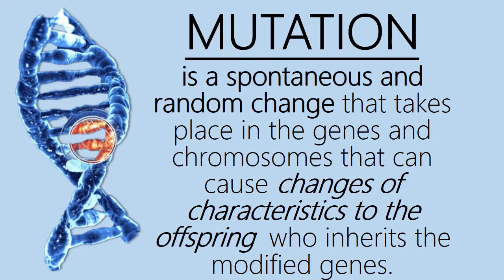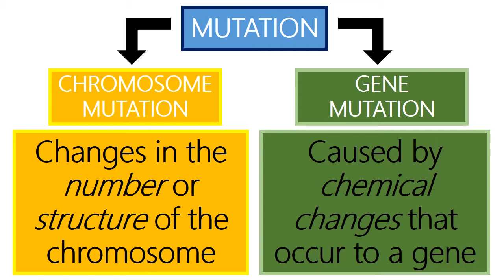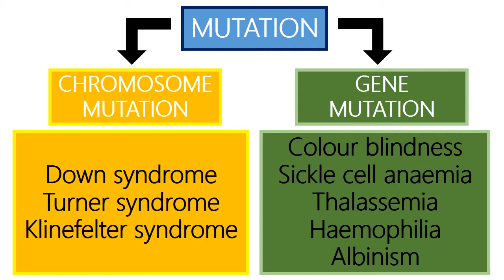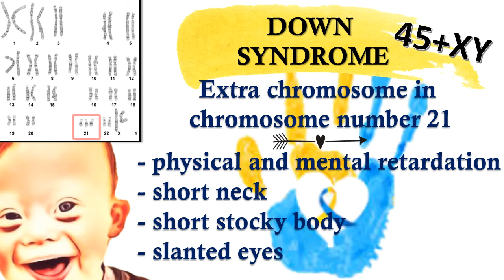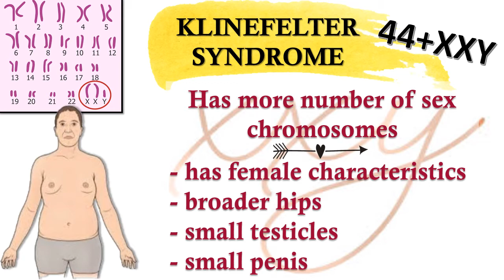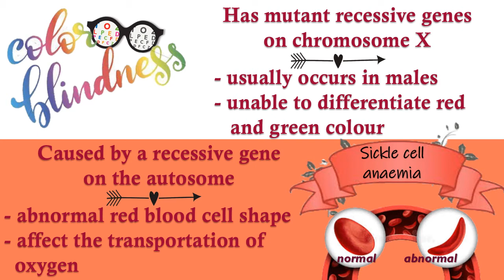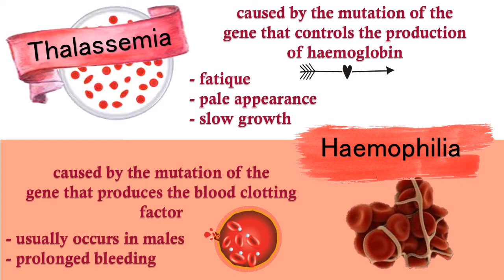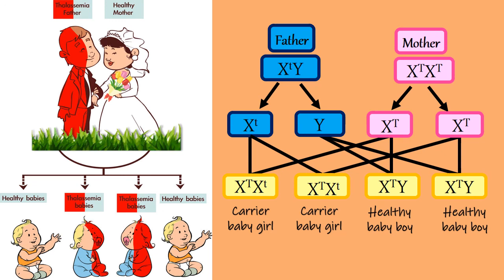GENETICS FORM 4 PART 3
In this Part 3 Genetics, you will learn more about mutations, the types, the causes and the examples which is so close to ourselves. By learning mutation, I hope that your awareness to those who are unfortunate with genetic disorder disease will increase and together we create a better world of "Us".